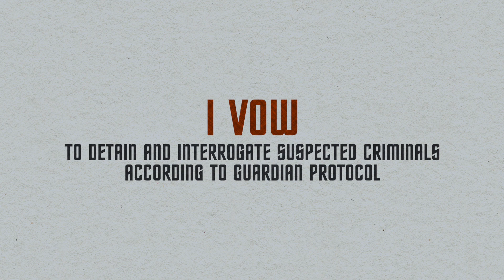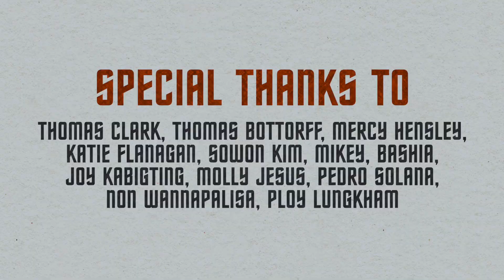Nightshade Academy | Episode 16 | Infiltration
᯽ BOOK FORMAT ᯽
Nightshade Academy (Belladonna, Book 1) was published by Lost Island Press in ebook, paperback, and hardcover on November 11, 2023. The book format is considered canon for the series and is not exactly the same as this audio drama.

Yahshi turns sixteen.
• Belladonna, Book 1: Nightshade Academy
• Season/Part 1: Corruption
• Episode 16: Infiltration

᯽ TEAM ᯽
WRITTEN and NARRATED by Mel Torrefranca
PRODUCED by Mel Torrefranca and Wilson Hensley
COVER ART by MAD Studio
SCORE by Gita Puspita Asri
THEME SONG by James Sinclair-Stott

᯽ CAST ᯽
Jason Brown as YAHSHI KONYA

᯽ TIMESTAMPS ᯽
00:00 EPISODE 16 • INFILTRATION
16:44 CREDITS